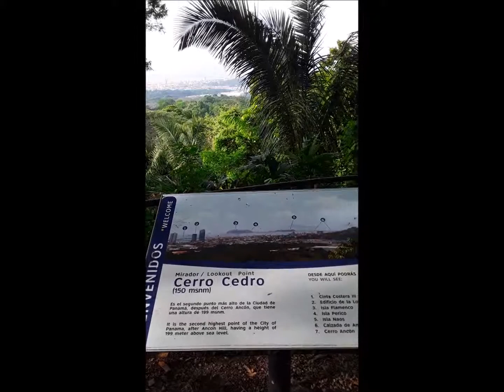Parque Natural Metropolitano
Los cantos de aves en el Parque Natural Metropolitano de la ciudad de Panamá. Solamente identifico el tucán. Muchos más para descubrir.